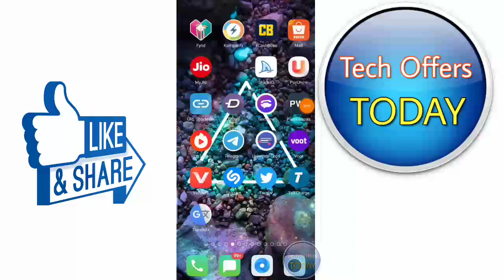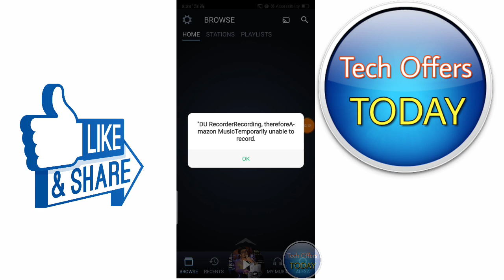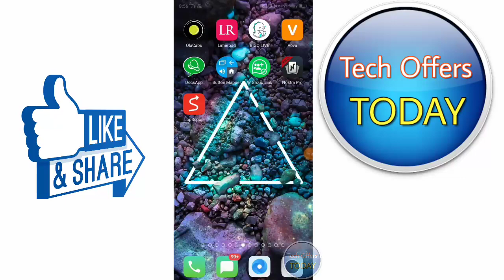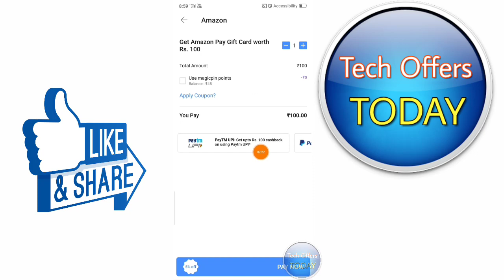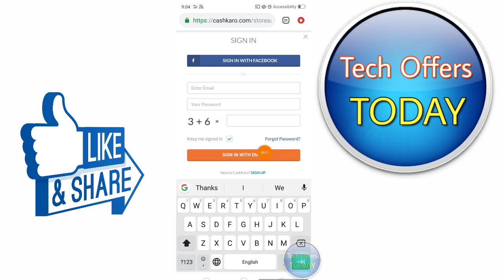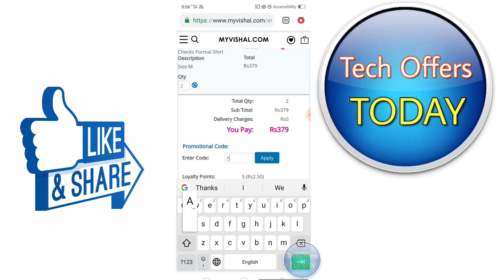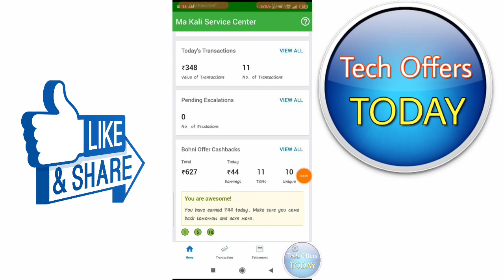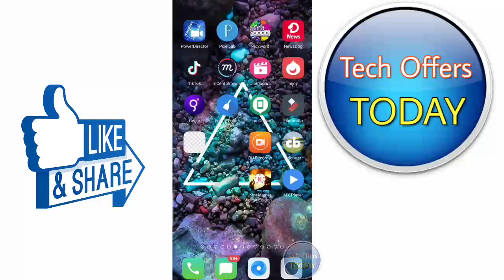Amazon ₹100 Add Money Offer, Phone Pe ₹50+12 CashBack, Paytm ₹11+₹11 CashBack Offer, ₹165 CashBack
Amazon ₹100 Add Money Offer, Phone Pe ₹50+12 Booni + UPI CashBack Offer, Paytm ₹11+₹11Magicpin App CashBack Offer, ₹165 CashBack Form My Vishal CashKaro Shopping Offer, Paytm offer today ,

Magicpin Refer Code..SLRM0138